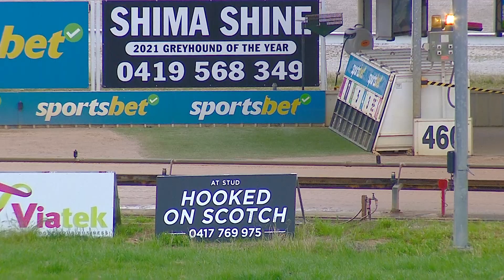WGL FRI 04 OCT 24 R7